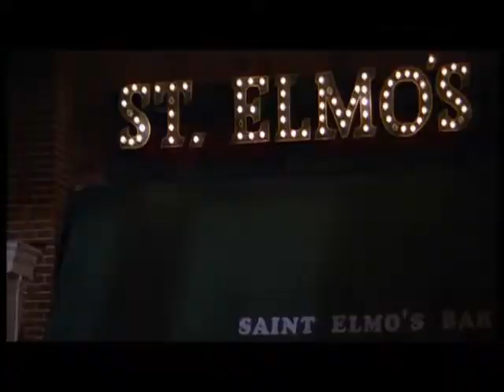The Breakfast club/St elmos fire tribute (Man in motion)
Two of my fave films of all time in one vid xD